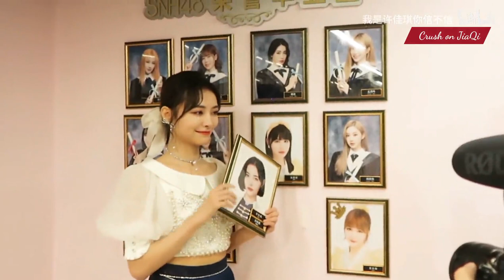[ENGSUB] 201003 2nd Vlog Kiki's Secret - Kiki Xu JiaQi 许佳琪 - SNH48 - Gen 1 Graduation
❃ Dedicated for Xu JiaQi/许佳琪